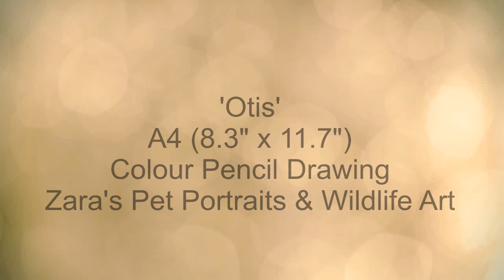Cocker Spaniel Drawing in Colour Pencils | Cocker Spaniel Pet Portrait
'Otis'
Full Time Lapse Portrait.
I have been recovering from an eye injury which did leave me temporarily blind in my right eye. I am very relieved and feel lucky to say that with rest and steroid drops my sight is 99% back to normal and I have been back working for a week. Due to this I havent been able to draw and make videos. However, normal routine has resumed so I will be back posting regularly :)

Another note I wanted to mention.. I have had to use a new laptop and for some reason, despite using the same webcam as before the quality of the footage is not as good. The webcam software is a newer version on my new laptop but I cannot see why this would make a difference. So I do apologise for the lesser quality but I hope to have this resolved soon Somehow...
Materials:
A4 (8.3" x 11.7") Colour pencil portrait.
Strathmore paper.
Polychromos, Luminance and Pro Colour pencils